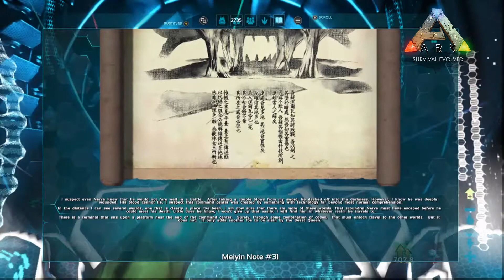ARK - NEW ENDING + EXPLANATION! BOSS FIGHT *NEW* RAGNAROK ASCENSION GUIDE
Hello and welcome to another video where I am going to be showing you an ark video! Now I'm starting off with a bang with these completely new ARK videos! The new ending of ARK. The explanation of the ending and the things surrounding it are all explained in this video! Can you guys help me?

Ark: Survival Evolved (stylized as ARK) is an action-adventure survival video game developed by Studio Wildcard in collaboration with Instinct Games, Efecto Studios, and Virtual Basement. It was released PlayStation 4, Xbox One, Microsoft Windows, OS X and Linux in August 2017. In the game, players must survive being stranded on an island filled with roaming dinosaurs and other prehistoric animals, natural hazards, and potentially hostile human players.